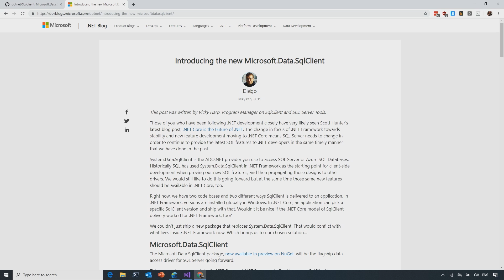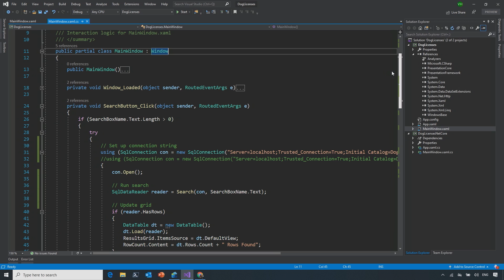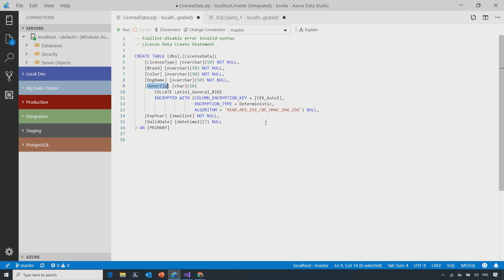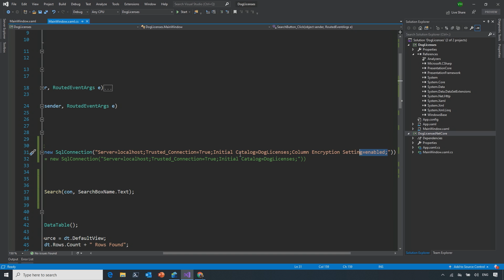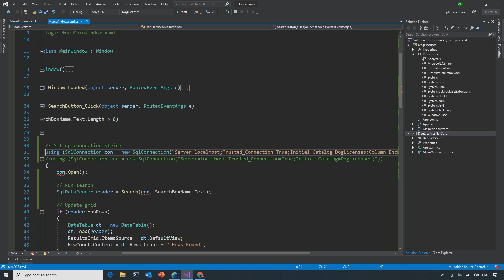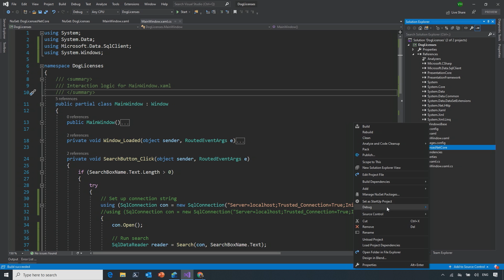Working with the new Microsoft.Data.SqlClient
Introducing the new Microsoft.Data.SqlClient

In this episode, Vicky Harp joins Jeremy to talk about the new Microsoft.Data.SqlClient. They discuss why this new package was created, feature scenarios it supports, and also show off some demos of how to migrate.

[01:20] - Why is there a new SqlClient package
[03:54] - How do the features compare to the previous SqlClient support?
[06:33] - Moving to Microsoft.Data.SqlClient Demo